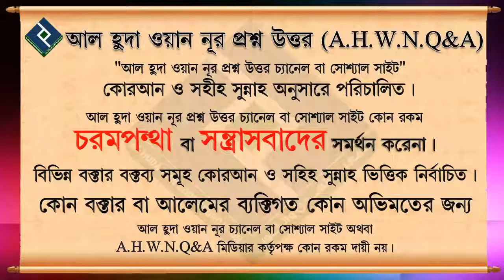পীর কি ধরতে হবেই না ধরলে কি নাজাত পাব না ᴴᴰ┇মোহাম্মদ আসিফ মোল্লা